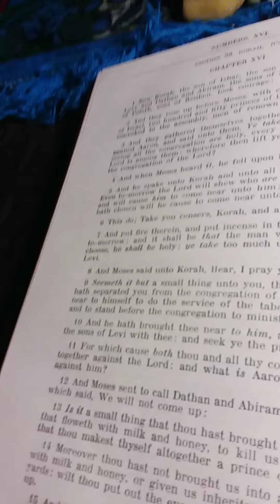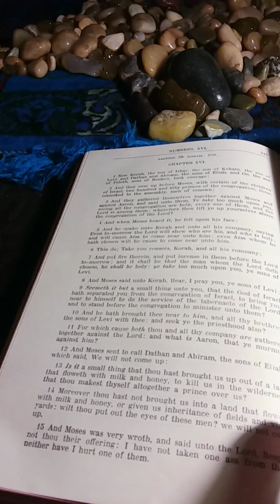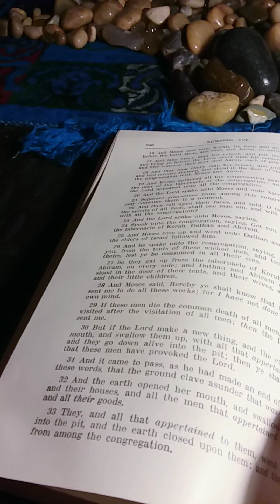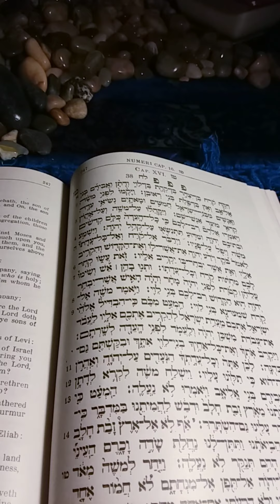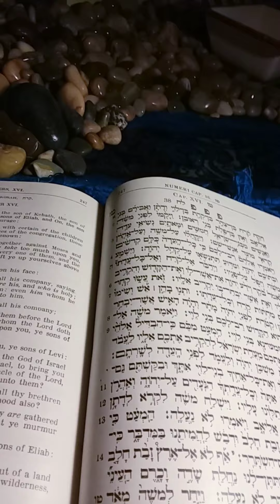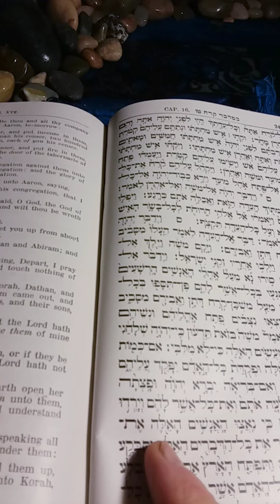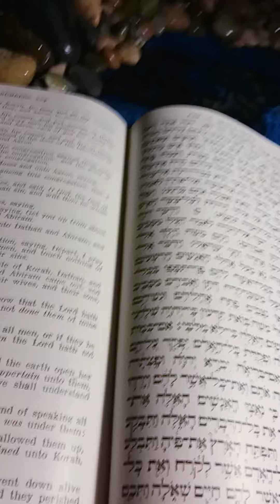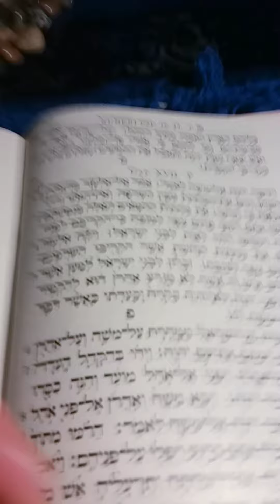The Pentateuch with Haftaroth and Five Megiloth Translation by Alexander Harkavy: Numbers 16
This is my presentation of The Pentateuch with Haftaroth and Five Megiloth Translation by Alexander Harkavy: Numbers 16.